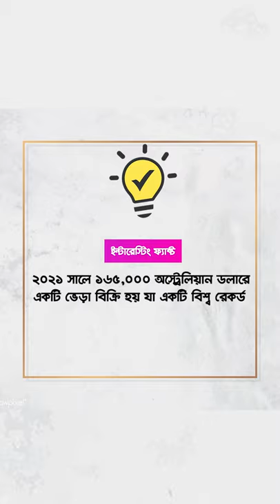Information about Australian White sheep.